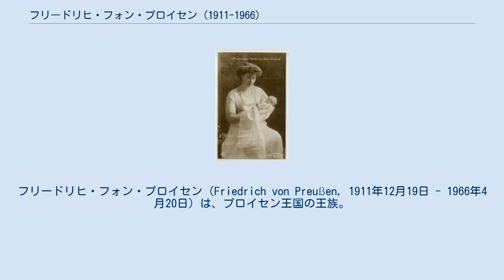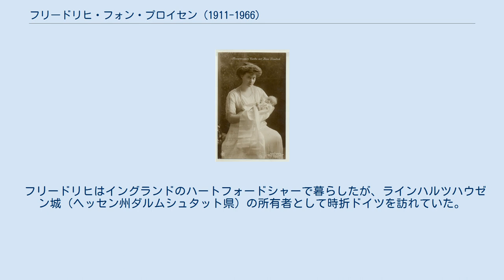フリードリヒ・フォン・プロイセン (1911-1966)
フリードリヒ・フォン・プロイセン（Friedrich von Preußen, 1911年12月19日 - 1966年4月20日）は、プロイセン王国の王族。
全名はフリードリヒ・ゲオルク・ヴィルヘルム・クリストフ（Friedrich Georg Wilhelm Christoph）。
最後のドイツ皇太子ヴィルヘルムの四男で、ヴィルヘルム2世の孫の一人。
 フリードリヒは1911年12月19日にベルリンで、ヴィルヘルムとメクレンブルク＝シュヴェリーン大公フリードリヒ・フランツ3世の娘ツェツィーリエ（1886年 - 1954年）の間に第四子として生まれた。
 1918年のドイツ革命で皇族としての地位を失い、1936年にはイギリスに渡った。
第二次世界大戦が勃発すると拘束されカナダへ移送されたが、王太后メアリー（1867年 - 1953年、ジョージ5世妃）のとりなしによってイギリスへ戻った。
1945年7月30日に第2代アイヴァー伯爵ルパート・ギネスの娘ブリジッド・キャサリン・レイチェル・ギネス（1920年 - 1995年）と結婚し、三男二女をもうけた。
二女のアントニア（1955年 - ）は第9代ウェリントン公爵チャールズ・ウェルズリーの妻となっている。
 フリードリヒはイングランドのハートフォードシャーで暮らしたが、ラインハルツハウゼン城（ヘッセン州ダルムシュタット県）の所有者として時折ドイツを訪れていた。
そして1966年4月20日、そのラインハルツハウゼン城で死去した。